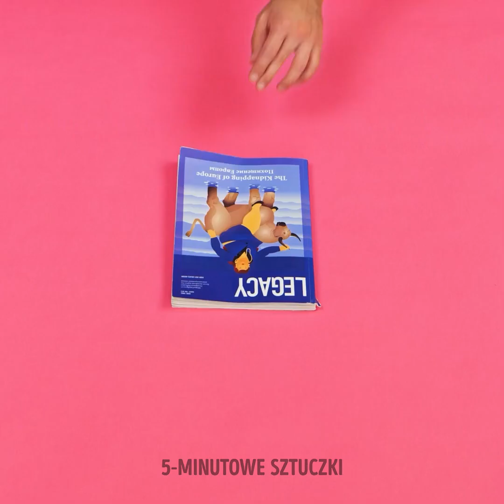NIESAMOWITE EKSPERYMENTY I ZASKAKUJCE MAGICZNE SZTYCZKI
Jeśli macie ochotę na rozrywkę, ale jednocześnie chcecie się czegoś nauczyć, mamy dla was świetne rozwiązanie. Dziś wcielimy się w waszych nauczycieli – magii i nauki! Pokażemy wam całą masę sztuczek godnych prawdziwych iluzjonistów, a także niesamowite eksperymenty – wszystko, by zaskoczyć swoich znajomych. Stwórzcie własny pokaz magii do wykonania w domu i przetestujcie nasze pomysły. Razem będziemy się świetnie bawić, a wasi znajomi oniemieją ze zdziwienia i zachwytu.

W dzisiejszym filmiku nauczymy was wielu niesamowitych sztuczek. Zobaczycie, jak przebić bańkę, wywołać tornado w szklance wody czy za pomocą papieru toaletowego, puszczać dymne kręgi. Dowiecie się, jak za pomocą torebki herbaty wprawić w zdumienie znajomych. Nauczymy was jak wyczarować tęczę mając do dyspozycji wodę i nieco kolorowego papieru. A sztuczka z klejem pozwoli wam uniknąć zmoczenia butów w przyszłości. A wszystko to łatwo i przyjemnie!

CZAS:

02:47 - Latająca torebka herbaty

04:41 – Ukazująca się kaczuszka

06:50 - Fontanna kolorów

08:39 - Podawanie wody za pomocą sznurka

11:06 - Sztuczka z odkażaczem